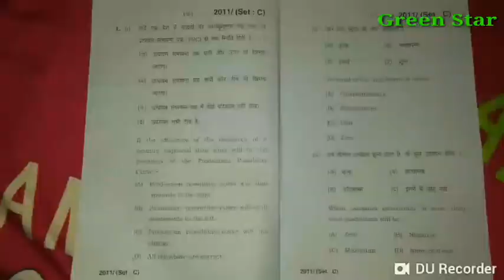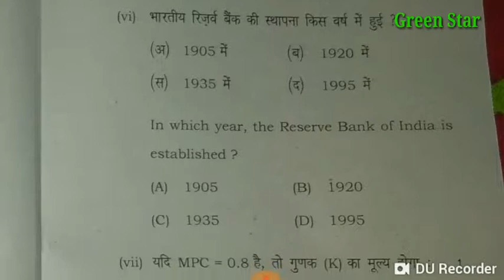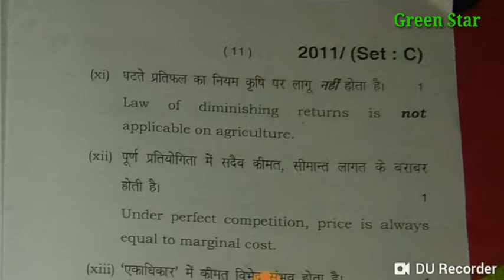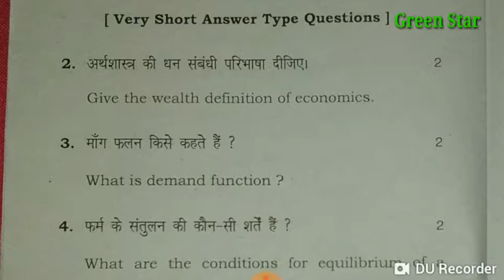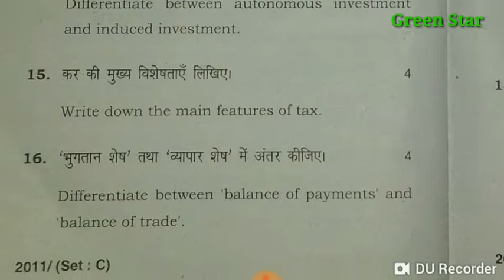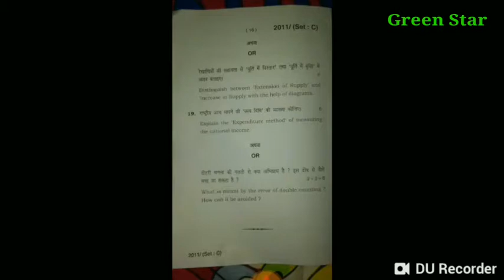Economics Paper Set-C 12th Class March 2018.HBSE....Mahabir Patter